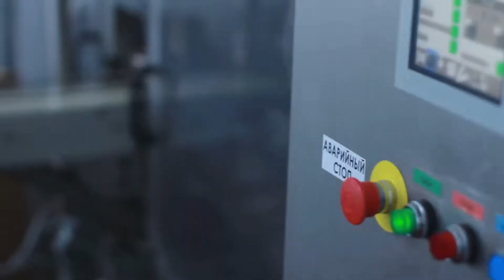PREPARE FOR YOUR FAMILY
This is an outlook if what is, and what is to come if this food shortage hits and ensues.